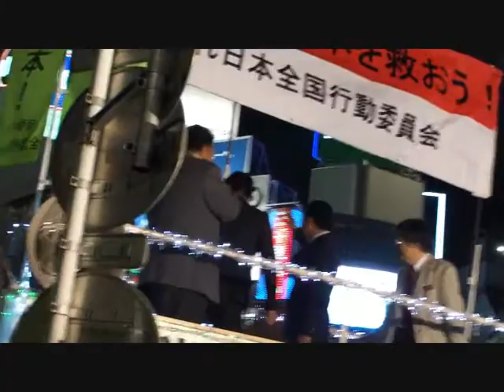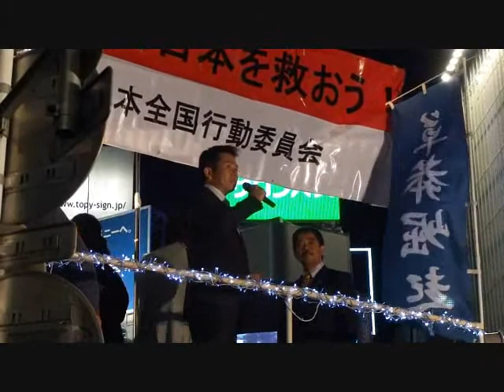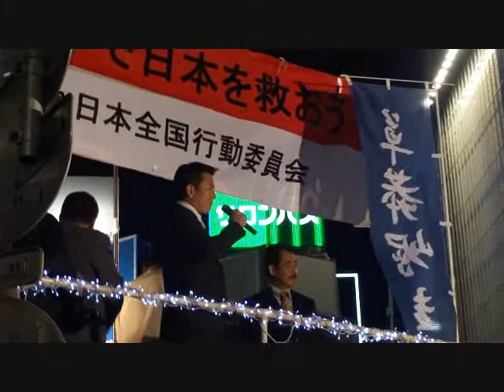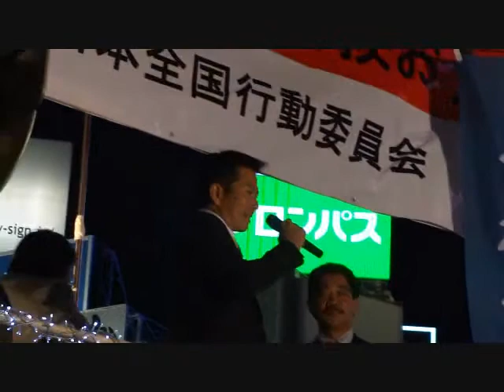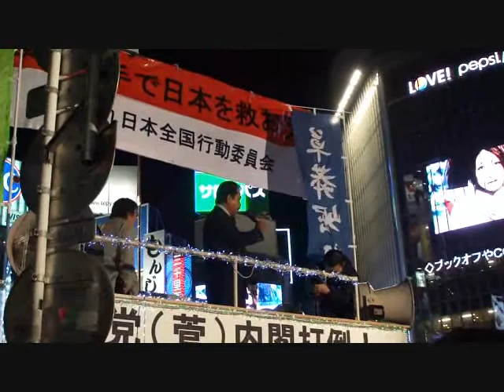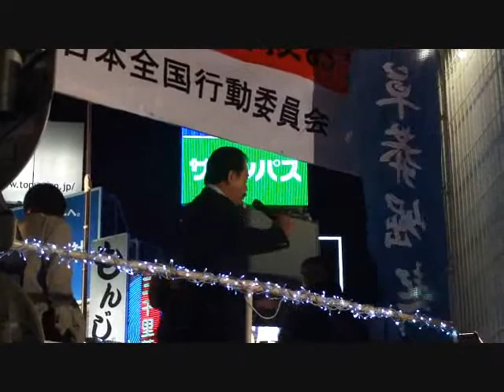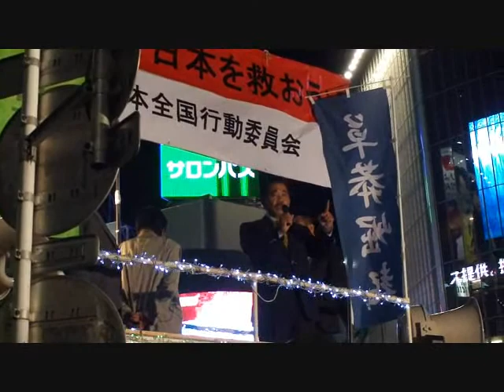尖閣上陸報告・仲間均、蓑底用一石垣市議10.12.18渋谷街宣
『尖閣諸島を守る会』

先日、見事尖閣諸島に上陸果たした、石垣市議の仲間均、蓑底用一の両氏が、
渋谷街宣に駆けつけてくれました。
国境の島を守る熱い漢の声をお聴きください。

主催／頑張れ日本！全国行動委員会